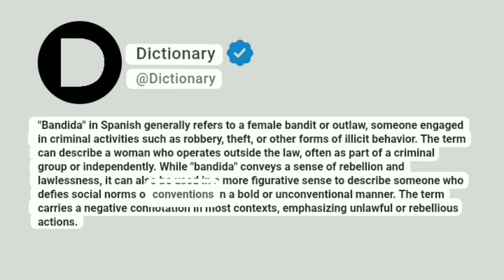Bandida Meaning In English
"Bandida" in Spanish generally refers to a female bandit or outlaw, someone engaged in criminal activities such as robbery, theft, or other forms of illicit behavior. The term can describe a woman who operates outside the law, often as part of a criminal group or independently. While "bandida" conveys a sense of rebellion and lawlessness, it can also be used in a more figurative sense to describe someone who defies social norms or conventions in a bold or unconventional manner. The term carries a negative connotation in most contexts, emphasizing unlawful or rebellious actions.